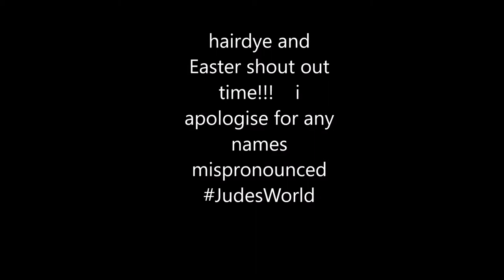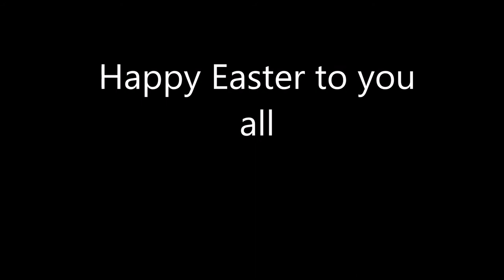EASTER SHOUT OUTS ON A TRAMPOLINE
it's Easter shout out time!